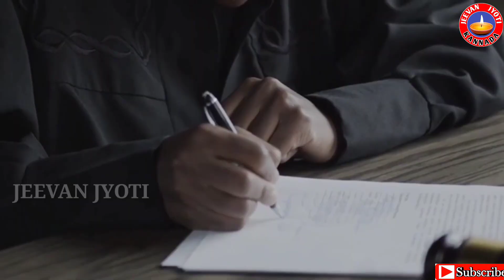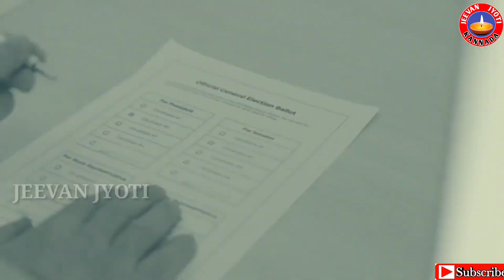ಖರ್ಗೆ ತಾಯಿ, ಸಹೋದರಿ ಸಜೀವ ದಹನ ಆಗಿದ್ದೇಕೆ? Mallikarjun Kharge Life story. Mallikarjun Kharge Biography.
This video is about Mallikarjun Kharge Life Story

                         About Channel

Jeevan Jyoti is a one of the unique YouTube channel in Kannada

In this channel historical videos can be done like a Freedom fighters, historical places, writers, poet's, scientists, Mahabharat, Ramayan, History of famous temple, history of Chhatrapati Shivaji Maharaj and many more videos.

ಬೋಸ್ ಕಟ್ಟಿದ ಸೈನ್ಯದಲ್ಲಿ ಕ್ಯಾಪ್ಟನ್ ಆಗಿ ಸೇವೆ ಸಲ್ಲಿಸಿದ ಧೀರೋತ್ತ ಮಹಿಳೆ.

ಮಾನವ ಕಂಪ್ಯೂಟರ್ ಎಂದೇ ವಿಶ್ವ ಖ್ಯಾತಿ ಪಡೆದ ಕನ್ನಡತಿಯ ಸಾಧನೆ.

ಕೆಚ್ಚೆದೆಯ ಕ್ರಾಂತಿಕಾರಿ ಸ್ವಾತಂತ್ರ ಹೋರಾಟಗಾರ ಚಂದ್ರಶೇಖರ ಆಜಾದ್.

ಭಾರತದ 15 ನೇ ರಾಷ್ಟ್ರಪತಿ ದ್ರೌಪದಿ ಮುರ್ಮು ರಾಜಕೀಯ ಹಾಗೂ ವಯಕ್ತಿಕ ಜೀವನ.

ಸಂವಿಧಾನದ ಶಿಲ್ಪಿ,ಡಾ.ಬಿ ಆರ್ ಅಂಬೇಡ್ಕರ್ ಹಿಂದೂ ಧರ್ಮ ತಿರಸ್ಕರಿಸಿ ಬೌದ್ಧ ಧರ್ಮ ಸ್ವೀಕರಿಸಿದ್ದೇಕೆ?

ಜ್ಞಾನಪೀಠ ಪ್ರಶಸ್ತಿ ಪುರಸ್ಕೃತ ಕನ್ನಡದ ಅಷ್ಟ ದಿಗ್ಗಜರು.

ದ್ರೌಪದಿ ಮುರ್ಮು ಯಾರು? ಇಲ್ಲಿದೆ ನೋಡಿ ಅವರ ಸಂಪೂರ್ಣ ಮಾಹಿತಿ.

ನಮ್ಮ ಸೌರಮಂಡಲ

ಅತ್ಯುನ್ನತ ಭಾರತ ರತ್ನ ಪ್ರಶಸ್ತಿ ವಿಜೇತರು.

This video is about tips note this educational and informational purposes only.